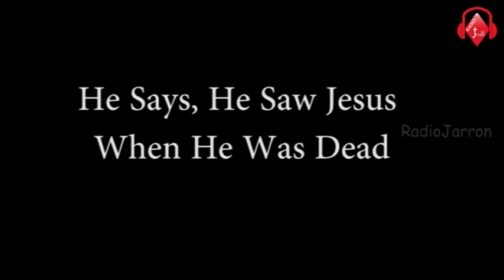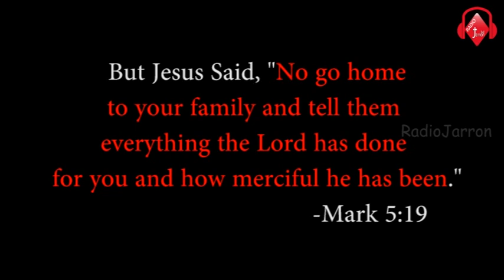Zack Clements Testimony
Zack Clements was declared clinically dead for 20 minutes, he says he saw Jesus when he was dead.